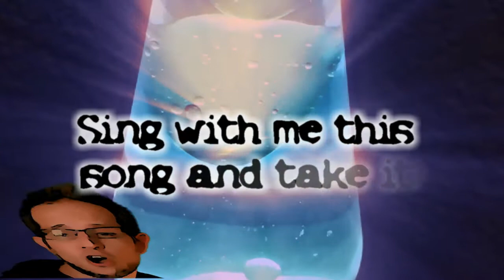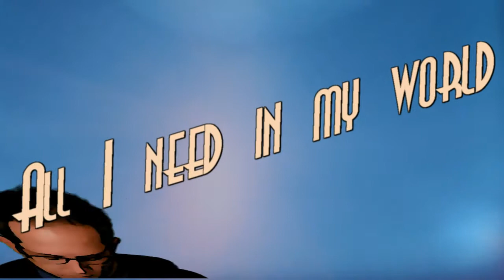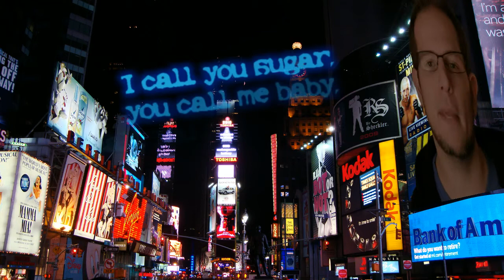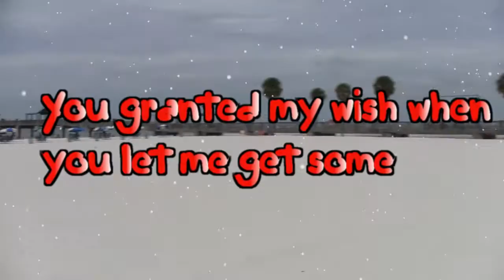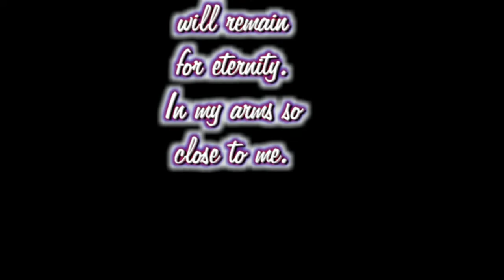Eternity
The song that has taken me an ETERNITY to finish, is here at last! This one is a little hard to explain, but I will try. It is a song about wanting something to last for eternity, because it feels so good in your life. It has a lot of imagery that doesn't really make any sense, but a lot of the lyrics were written with a mindset that I don't believe most people understand the things I write about anyway, so why try to be so deliberate with my message?! I just try to be creative.
On that note, I give you, "Eternity". Enjoy! :)